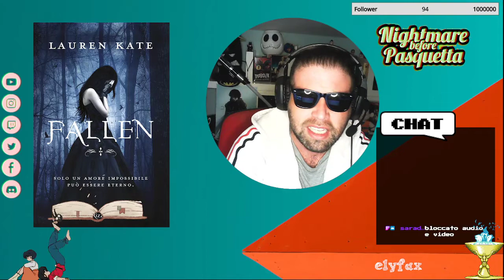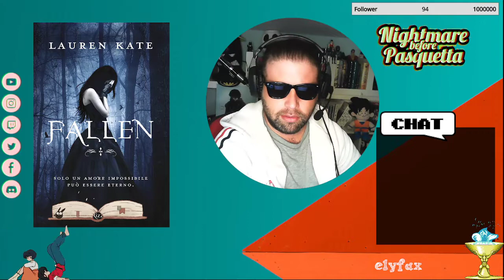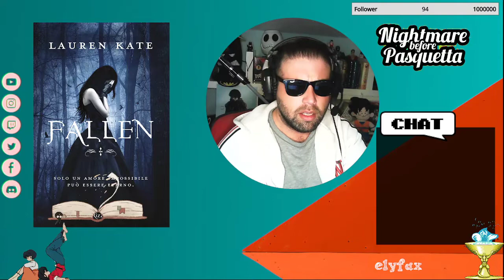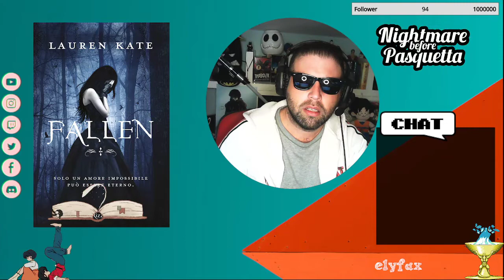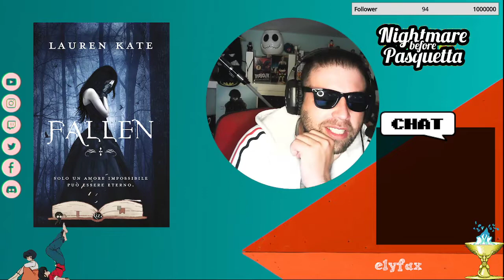📙🇮🇹 | FALLEN | Capitolo 18 | AUDIOLIBRO (LIVE) | Le audioletture di Manuel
Lettura del diciottesimo capitolo di fallen di laurenkate della

Audiolettore 🎙️
Appassionato di adattamenti 🇪🇸🇺🇲🇮🇹
La voce più sexy ❤️ di camera mia.